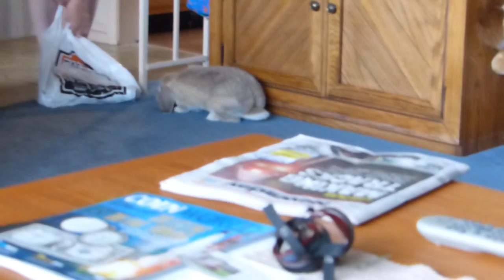Timmy the Baby Bunny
Timmy, a few month old rabbit visits Kamp Kronenberg and runs wild!